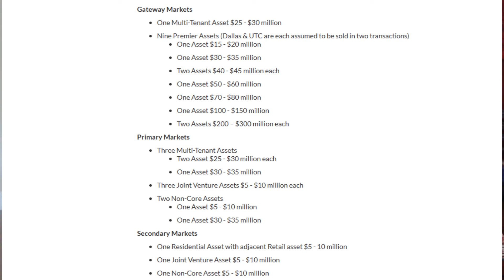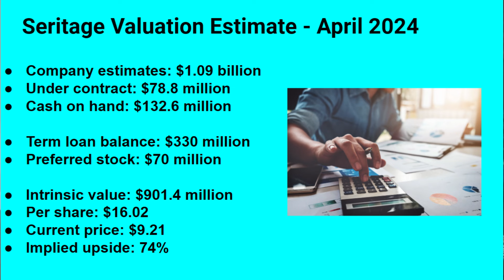This Stock Could Have 74% Upside in a Short Time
Seritage Growth Properties (SRG) was one of the hardest-hit REITs in the COVID-19 pandemic, and the business started a downward spiral from which it never recovered. In 2022, management decided the best course of action would be to simply sell the company’s assets, pay back its debt, and return the proceeds to investors. Here’s how it’s going, and why shareholders could be handsomely rewarded in a relatively short time.

The Motley Fool Stock Advisor returns are 650% as of 4/16/2024 and measured against the S&P 500 returns of 148% as of 4/16/2024. Past performance is not an indicator of future results. All investing involves a risk of loss. Individual investment results may vary, not all Motley Fool Stock Advisor picks have performed as well.